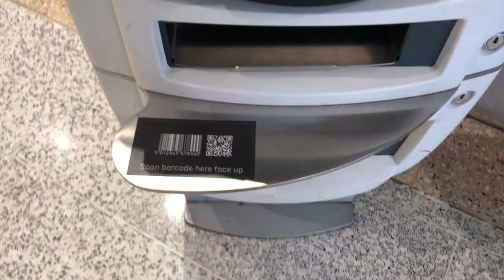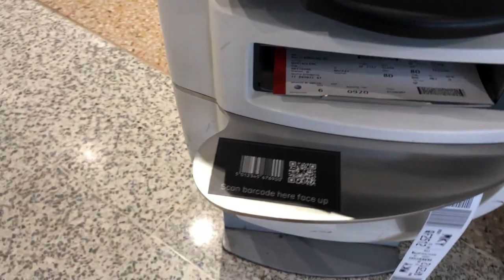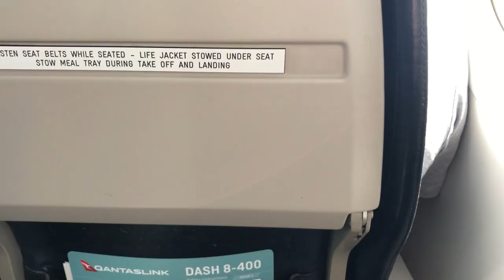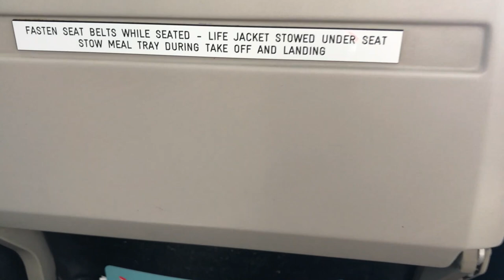Back to work after 14th Days of my Quarantine | Trilled flight | Protection ko kay Covid.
Grabe sa pannahun ngayun, nakakatakot nang lumabas sa bahay, ang problema kailangan nating magtrabaho, kaya kahit mahirap lumabas, sulong nalang.